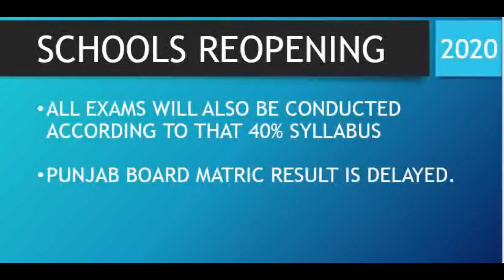University Schools opening news matric results 2020 delayed educational institution reopen exam 2021